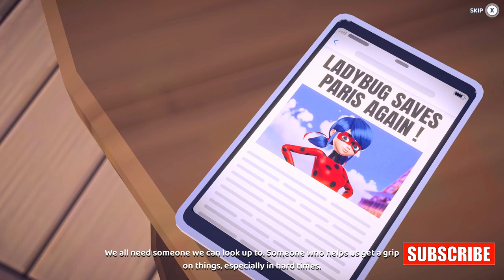Miraculous : Rise Of The Sphinx | Full Gameplay | Lady Bug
In Our Channel we provide high quality Gameplay Videos of Latest and Trending Games.

Miraculous : Rise of the Sphinx is an action adventure video game based on Miraculous : Tales of Ladybug & Cat Noir, developed by Magic Pockets and Published by Game Mill Entertainment. The game was released on October 25, 2022 on Xbox One, Xbox Series X|S, PlayStation 4, PlayStation 5, Nintendo Switch and PC.

 1) Processor = Ryzan 5 3600
 2) Cabinet = Ant ESports ICE 300 TG
 3) RAM = 16 gb
 4) SSD = 256 gb
 5) HDD = 1 tb
 6) Mouse = Ant Esports GM270W
 7) Mouse pad = Redragon
 8) Monitor = LG 24MP59G
 9) Power Supply = Antec VP 450P
 10)Graphic Card = RTX 2060 Super
 11)Earphone = Realme Buds 2